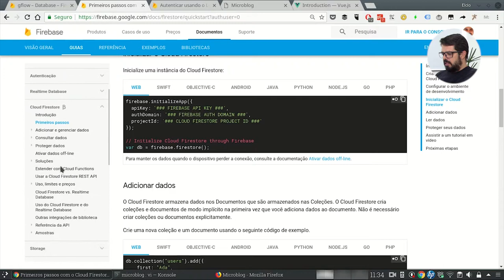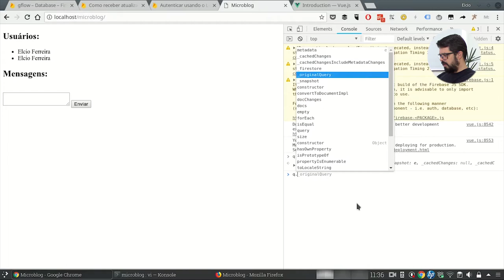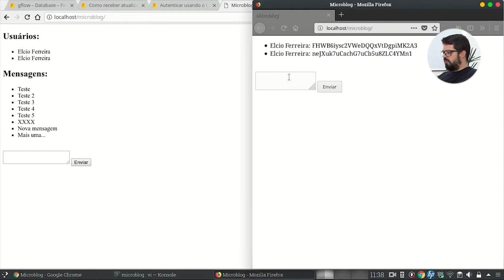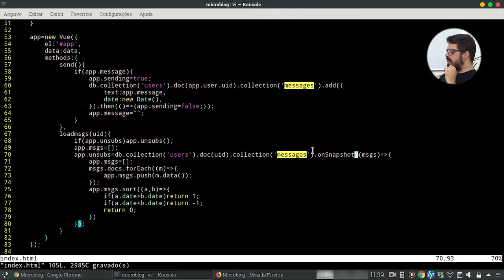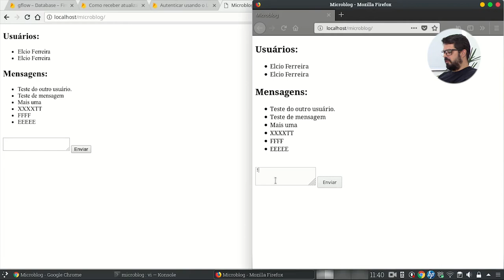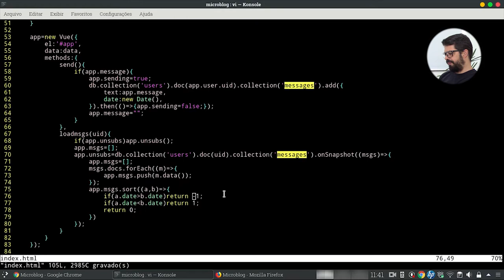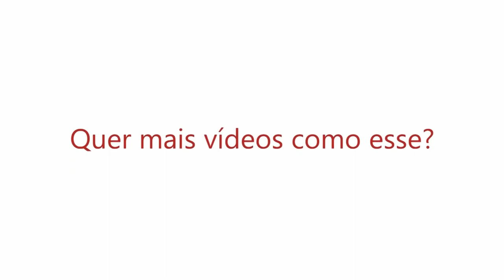Construindo um microblog serverless com Google Firebase e login Google - Parte 5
Chegamos ao final de mais uma série. No vídeo de hoje vamos fazer a aplicação se inscrever pra receber notificações em tempo real da lista de mensagens e da lista de usuários, ou seja, se entrar uma nova mensagem ou um novo usuário, você vai saber.

Estamos fazendo essas séries com muito carinho, deixe ai um feedback sobre o que você achou e também comentando sobre algum assunto que você gostaria de ver aqui no canal. O que vocês mais pedires é o que vamos falar no futuro.
Valeu!

Preparamos uma playlist pra você poder ver essa série inteira desde o início, é só clicar no link a baixo: